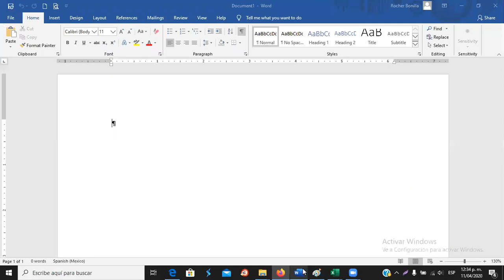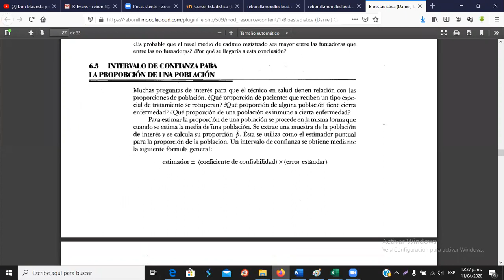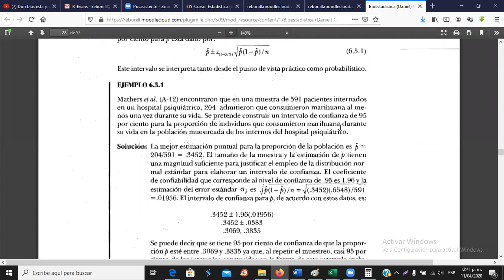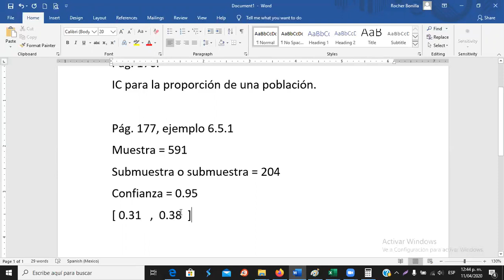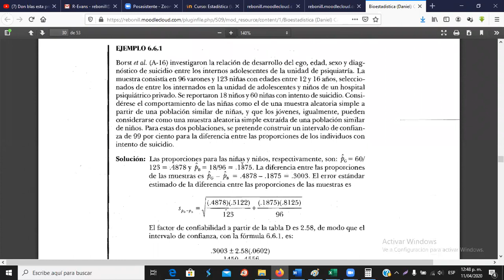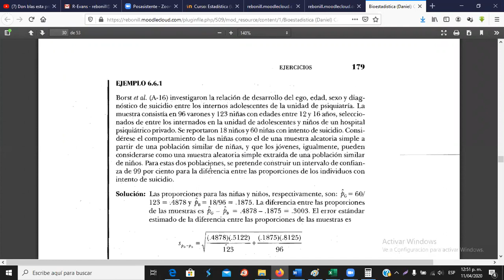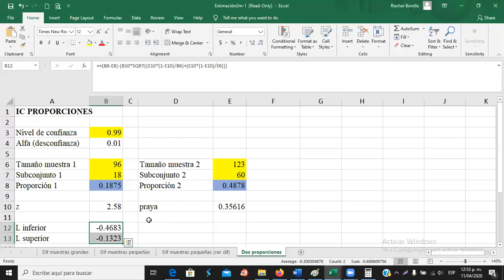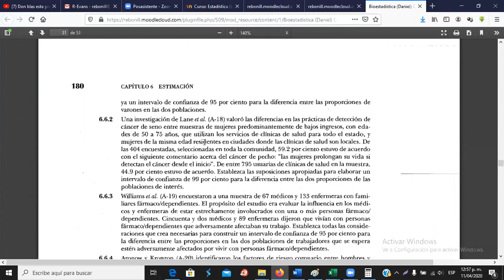E103/ Estimación (c)